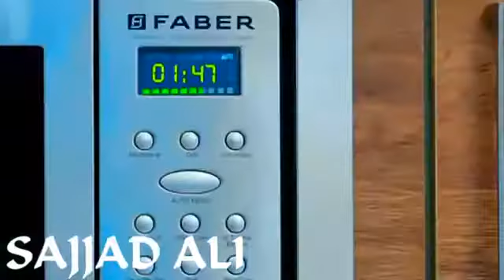Belton yar mana 2018